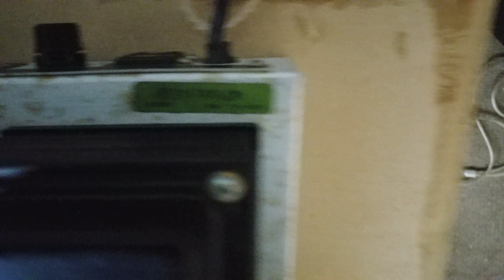SANSUI MX-10 Audio Mixing Tube Pre-Amplifier Year: 1959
This item has already sold, but wanted to share a video anyways since there does not appear to be one posted.